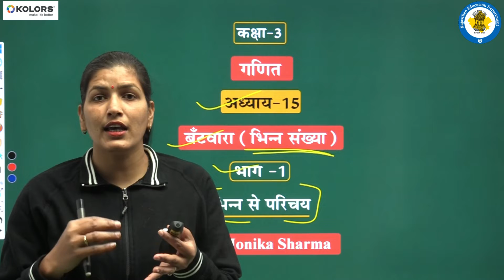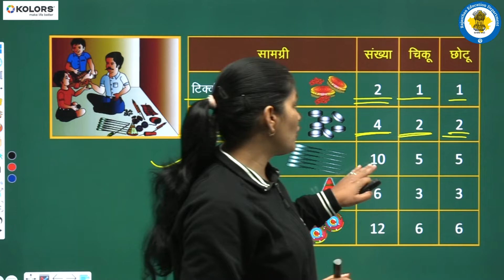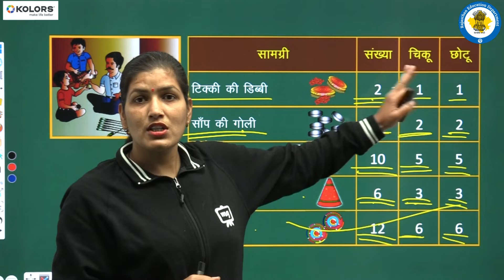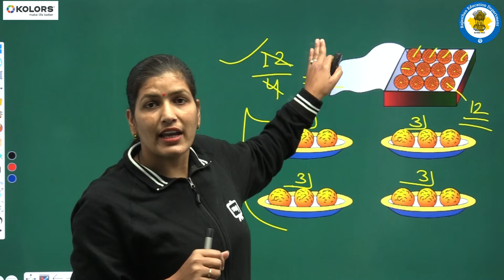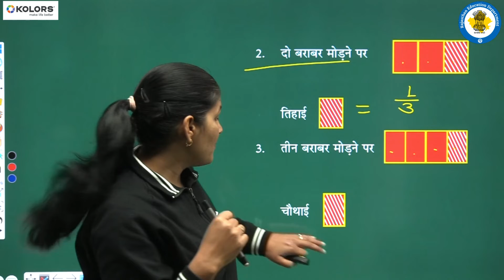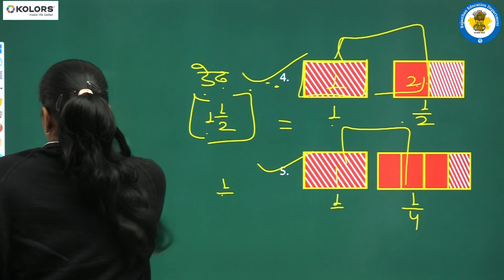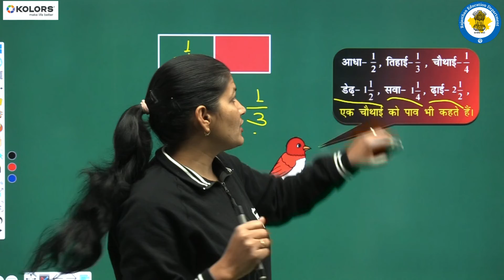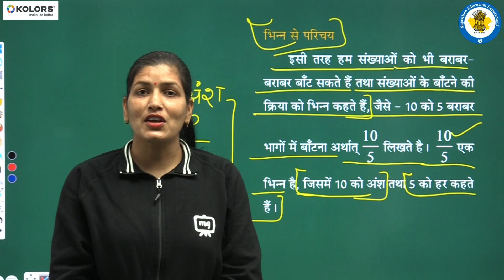NCERT | CBSE | RBSE | Class - 3 | गणित | बँटवारा ( भिन्न संख्या ) | भाग - 1